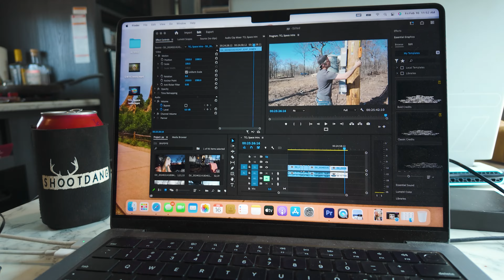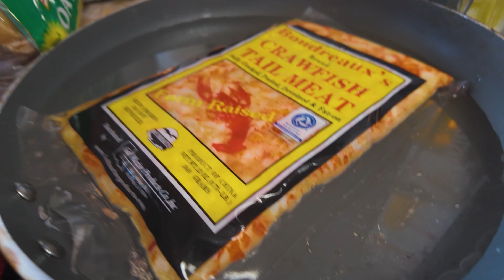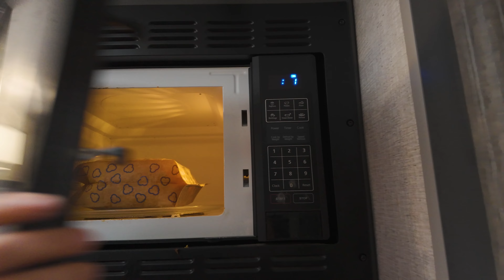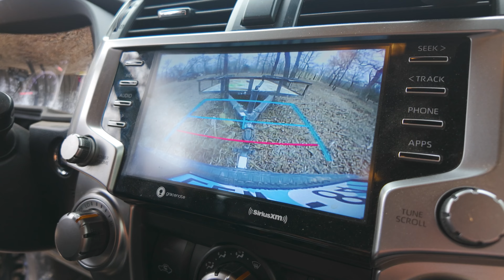We CAN’T BELIEVE How Good This Turned Out To Be!!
If you’d like to buy shirts (short and long sleeve), hoodies or hats

The Crockers
Bristow OK 74010